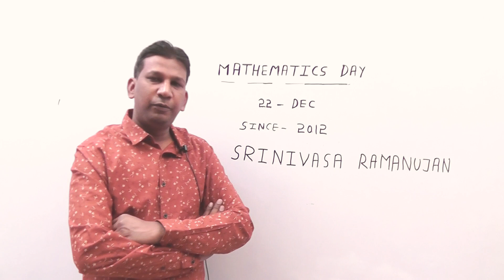Srinivasa Ramanujan | Why Mathematics Day Is celebrated |Motivational Life Story In Hindi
why Mathematics day is celebrated | Srinivasa Ramanujan | Mathematicians | Motivational Video
This video is about Srinivasa Ramanujan Biography In Hindi, S Ramanujan was an Indian mathematician and autodidact who lived during the British Raj...
An interesting and intelligent reason behind it and that is most brilliant mathematician Srinivasa Ramanujan..
a journey of 32 glorious and prideful years...
a story which everyone should know...